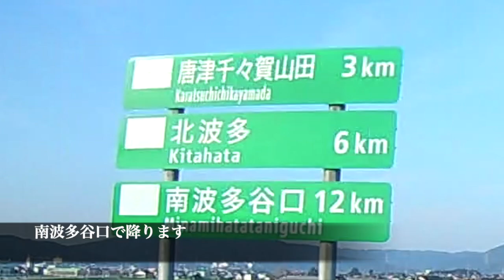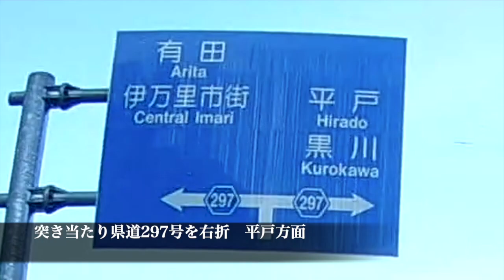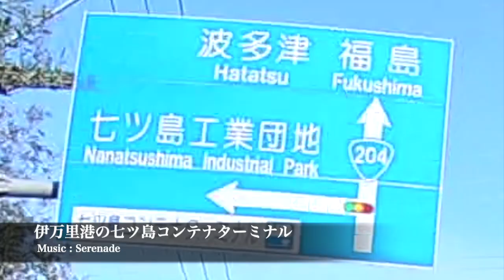北松浦半島ツーリング その1 七ツ島コンテナターミナルまで